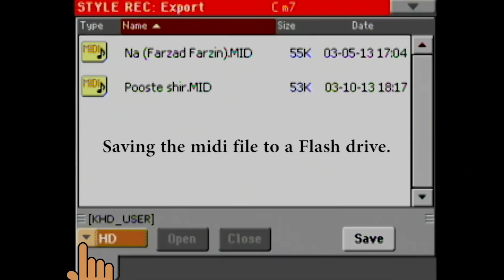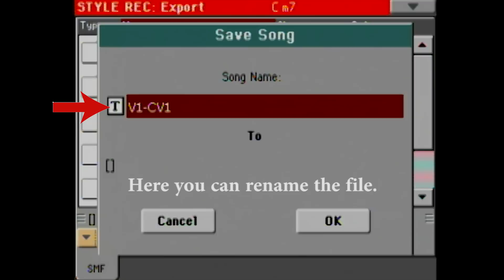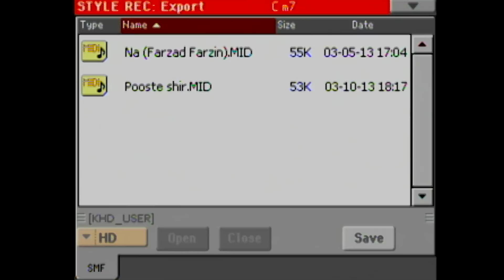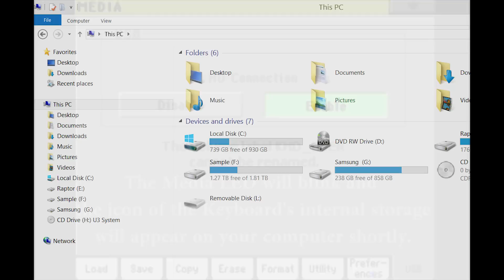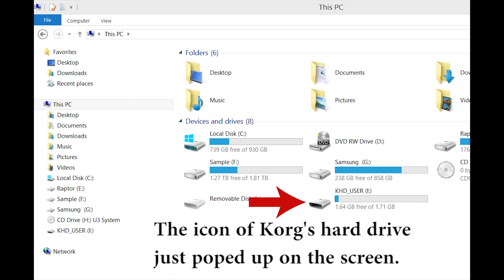Korg Arranger Keyboards-Exporting Styles and Midi files from Keyboard to Computer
How to use transfer Styles and Midi files from Korg Arranger keyboards to computers (Mac and PC) using Flash Drives (Thumb Drives) or direct keyboard/Computer USB Connection for file transfer